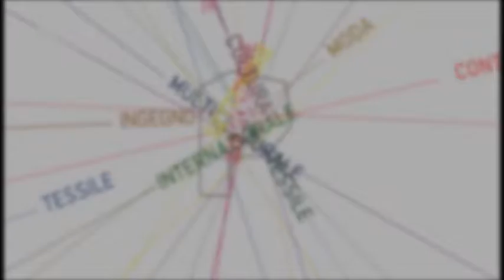LA NOSTRA CITTA TV PUNTATA 21 2017 ok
In questa nuova puntata de La Nostra città tv, in onda ogni venerdì alle 21.10 su Toscana tv (canale 18), gli approfondimenti sono dedicati ai tre nuovi centri di raccolta rifiuti, alla mostra organizzata  dal Comune per festeggiare il 50 esimo anniversario del Corteggio Storico, al laboratorio di creatività digitale della scuola Convenevole da Prato e al grande appuntamento di sport con la gara di rugby tra gli under 20 di Italia e irlanda